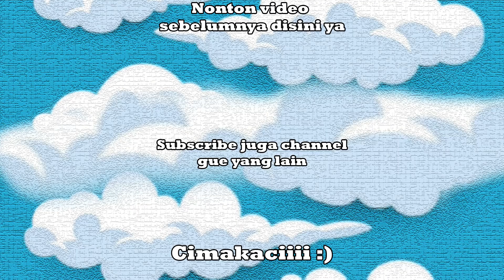😂 NGAKAK BANGET! BEGINILAH HASILNYA SAAT BERUSAHA MENJATUHKAN DAKJAL - GTA 5 Indonesia Funny Moments